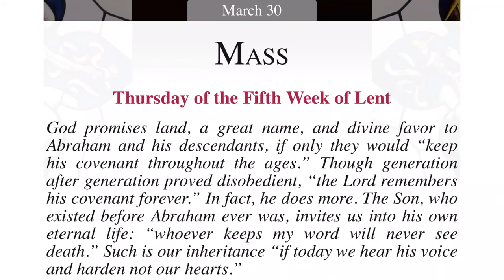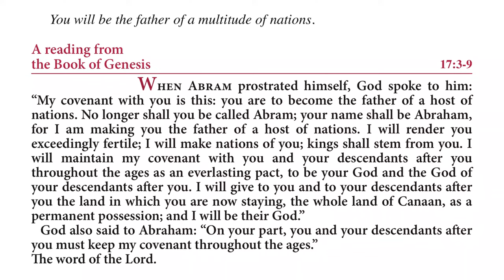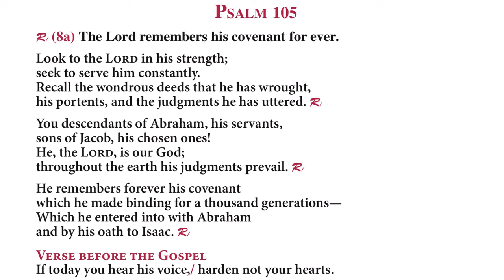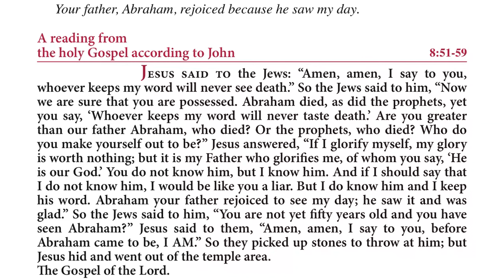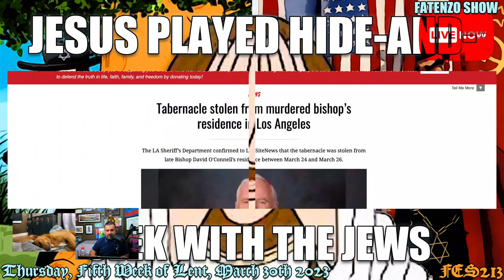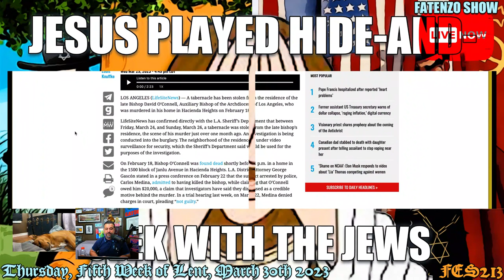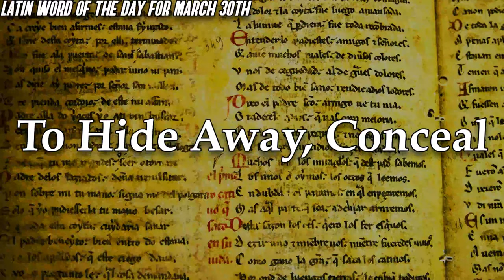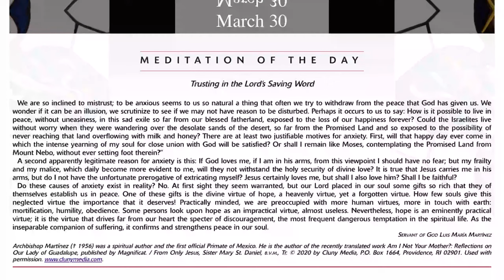Jesus Played Hide-And-Seek with the Jews (FES213)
Probable topics (It’s LIVE, so at times audibles are called):
* Good News: Genesis 17:3-9; Psalm 105; John 8:51-59;
* Saint of the Day: Saint Peter Regalado;
* Latin Word(s) of the Day: Occultatio; Absconditus;
* Meditation: “Trusting in the Lord's Saving Word” by SERVANT OF GOD LUIS MARÍA MARTINEZ.

UNITING THE CHRISTIANS WITH TRUTH, INSTEAD OF DIVIDING US WITH LIES!